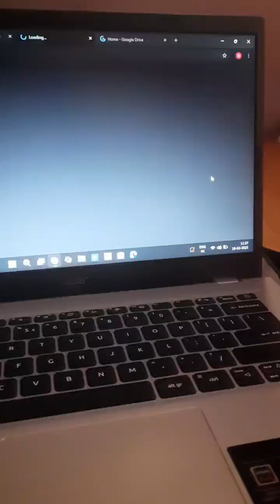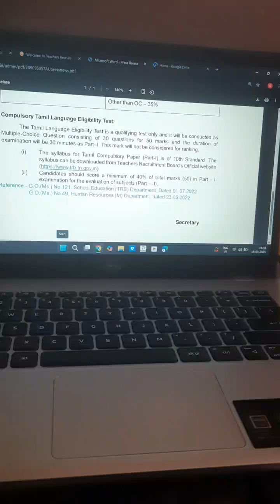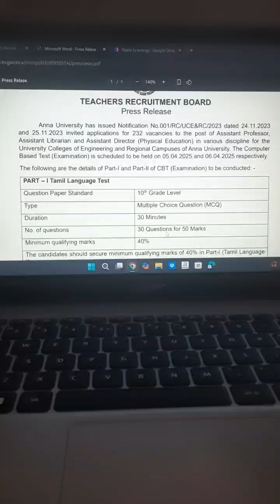TN TRB Recruitment 2025 | Anna University Assistant Professor, Librarian & PE Director